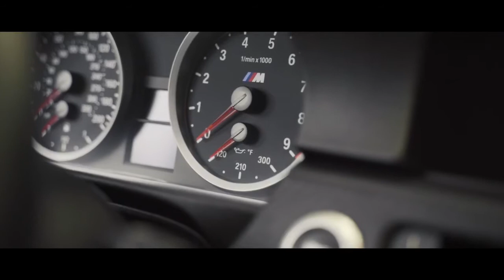2008 BMW M3 / Bring A Trailer.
2008 BMW M3 (Being Offered Exclusively through Bring a Trailer Auction.)
46K Miles
6 Speed Manual Transmission
Alpine White
Black Leather Interior
Carbon Fiber Roof
Michelin Super Sport Tires
H&R Lowering Springs